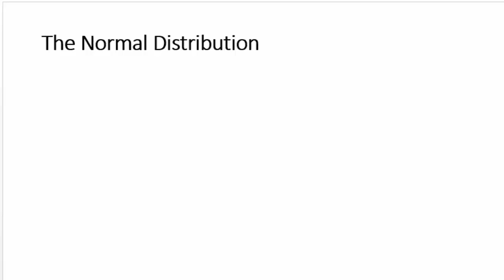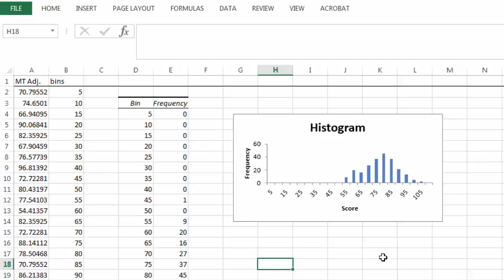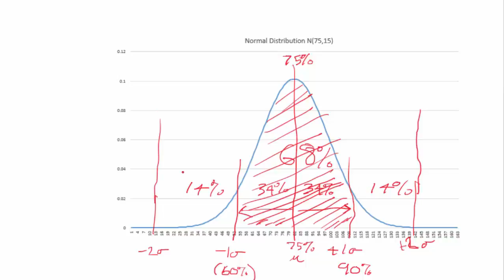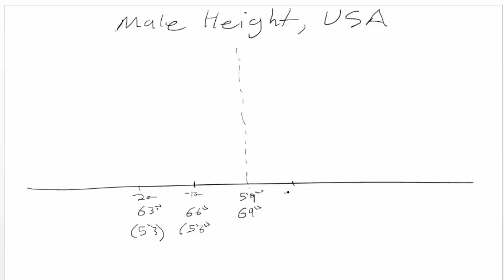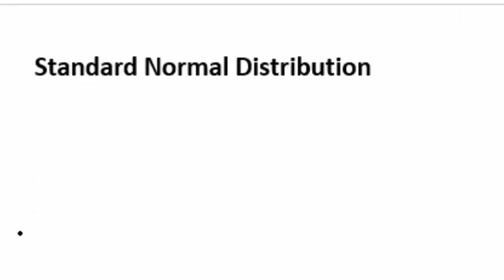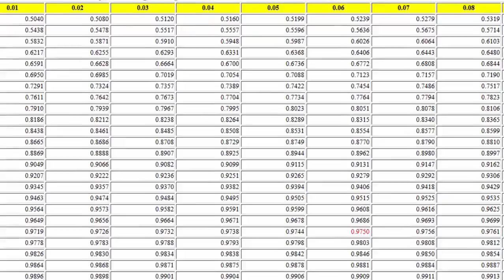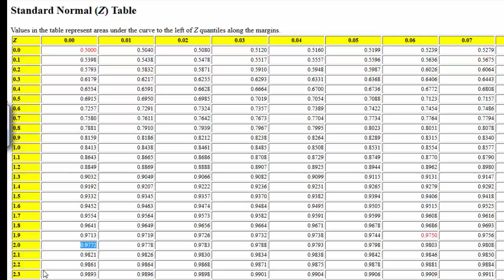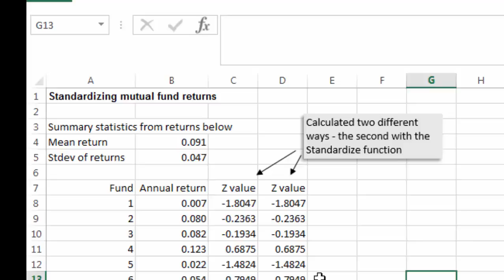ETBU MBA Research Lecture 4. The Normal Distribution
Lecture 4 of 12 for ETBU's online MBA "Research and Decision Making" course.

Lecture on the features and properties of the normal distribution, including calculation of standard deviation and z scores, and discussion of the "empirical rules," with Excel-based demonstrations.